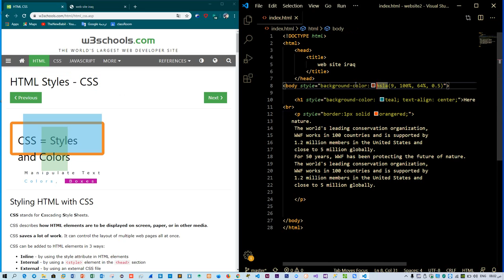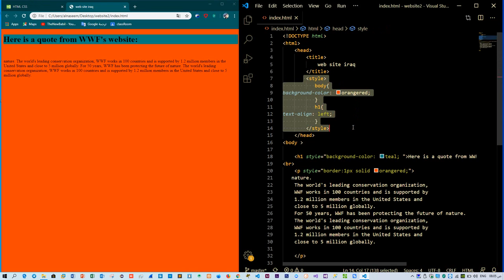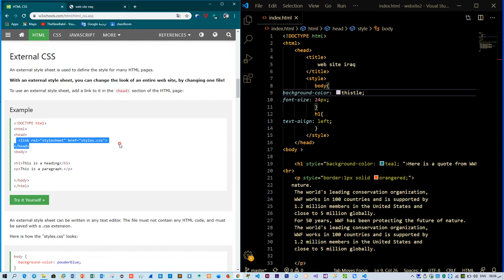(12) Learn HTML5 Styles-CSS W3school | معرفة اهم خصائص التنسيق ودمجها داخل لغة html